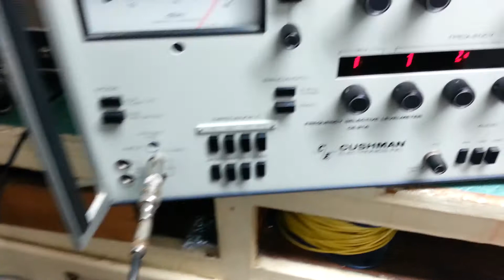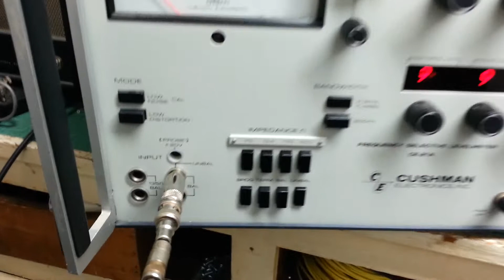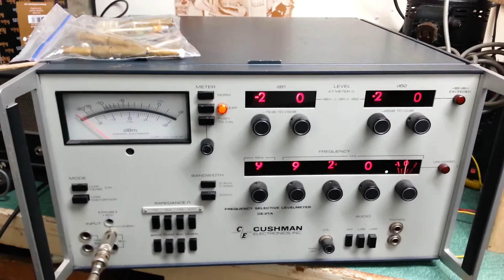Cushman CE-21A Frequency Selective Levelmeter